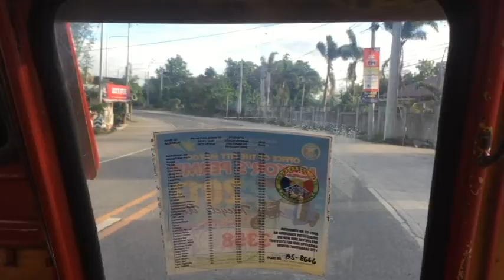18 HOURS TRIP TO TUGUEGARAO | CAGAYAN VALLEY | PALAUI ISLAND - Destination Travel Channel |Home Stay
Our 18 Hours Travel to Cagayan Valley by Bus because of some road mishap, but the travel was worth it.  The view was majestic.

Batanes View, Palaui Island, Crocodile Island, Cape Engaño, Callao Cave, Souvenir Shops, Chicharabao, Carabao Milk Candy

sad to say there is a corona virus travel ban